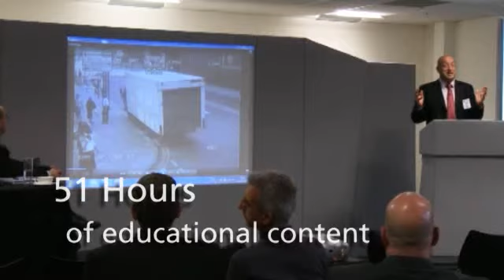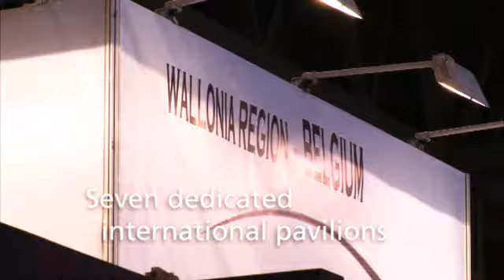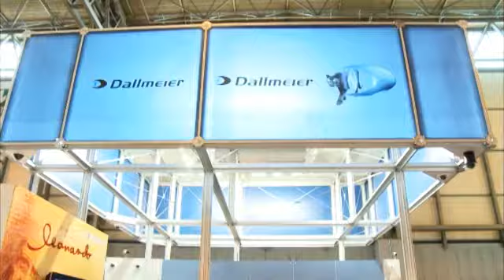IFSEC 2010 - where crime fighters of the world unite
IFSEC 2010, the largest security industry event was held on 10-13 May at the NEC, Birmingham and, according to exhibiting companies, including security products' manufacturers, security industry bodies and regulators, was the most successful security exhibition to date